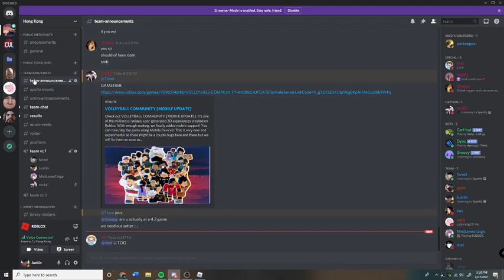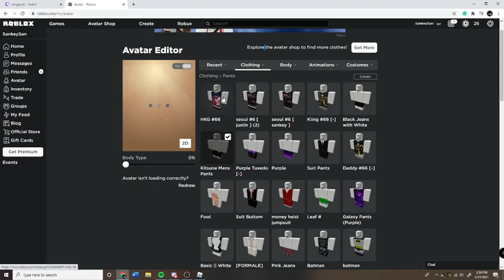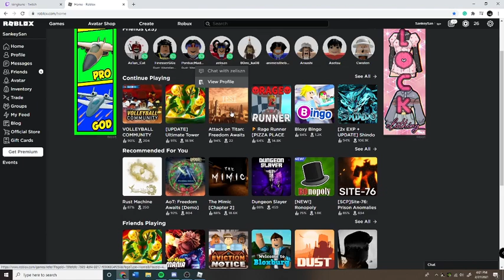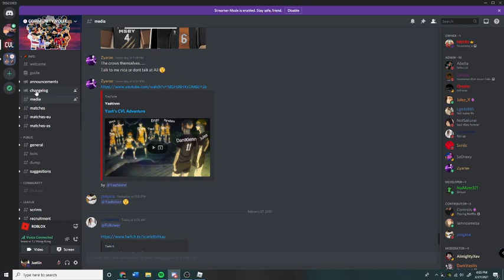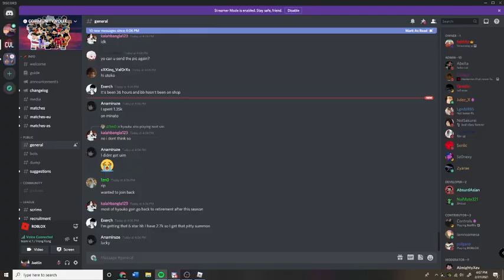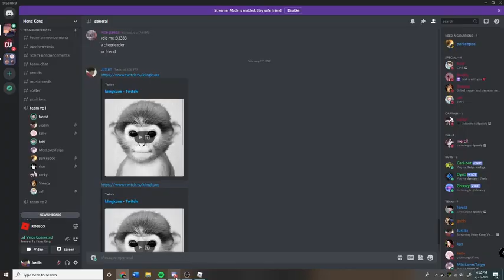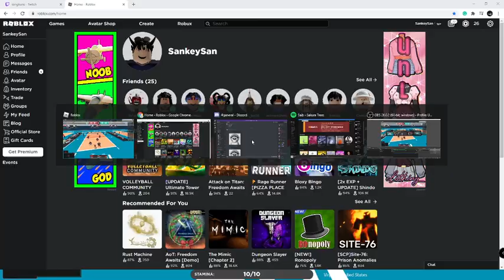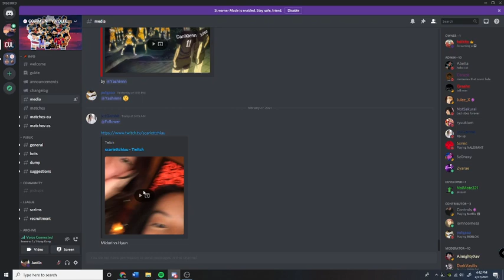Hong Kong Vs United Kingdom | CVL S4 (AUDIO INCLUDED)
Credits  to zel for thumbnail
Match 4-2

Hong Kong beats United Kingdom in a 2-0 match
Set 1: 25-16 Hong Kong
Set 2: 26-24 Hong Kong

MVP of Hong Kong: @kohiszn
MVP of United Kingdom: @Dxrvto
Refs: @Farthole1414 @lVTsurai